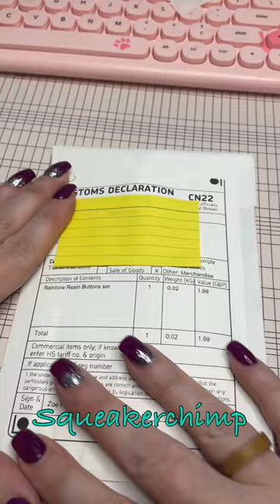Let’s pack an international Etsy order together - Eco friendly packaging of Etsy orders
Sometimes sellers aee put off sending items internationally but it really is not something to fear. Last year I sent to over 24 different countries. Also find eco-friendly packaging too! We only have done planet and we need to look after it. These are cardboard corigated envelopes. No plastic to end up in landfill.